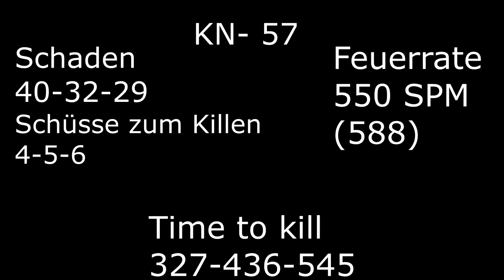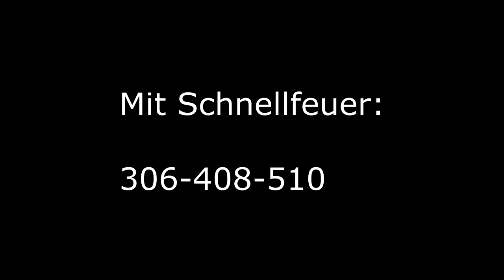KN-57 In Depth - Die Besten Klassen und Stats! Black Ops 4 Waffenguide #1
Controller:
Ihr wollt nen geilen Controller für wenig Geld?